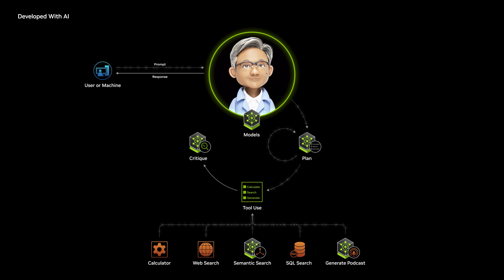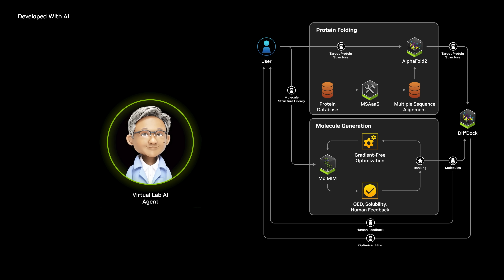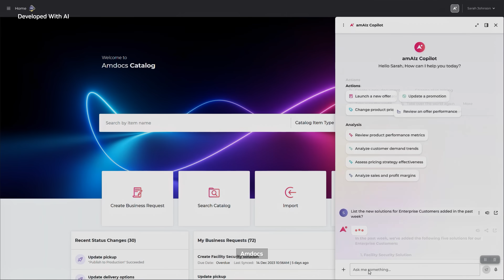NVIDIA AI Building Blocks for Agentic AI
The transformative applications of agentic AI are vast, limited only by creativity and expertise. From simple tasks like generating and personalizing content to more complex use cases such as orchestrating enterprise software, AI agents are redefining industries.

NVIDIA’s agentic AI building blocks—including NVIDIA NIM™ pre-trained models, NVIDIA NeMo™, and NVIDIA AI Blueprints—empower organizations to develop context-aware AI agents fueled by their own data, and then deploy them anywhere.

In this video, we demonstrate the power of NVIDIA for building agentic AI applications such as research assistant AI agents for interactive learning, security AI agents for analyzing software security vulnerabilities and exposures, virtual lab AI agents for helping researchers find drug candidates faster, and video analytics AI agents for analyzing video.

00:00 – 00:25 - Introduction to AI Agents
00:25 – 00:41 - Building and Deploying AI Agents
00:42 – 01:22 - Real-World Use Cases
01:32 – 02:15 - NVIDIA Metropolis and Analytics Agents
02:15 – 02:28 - Future Vision and Impact